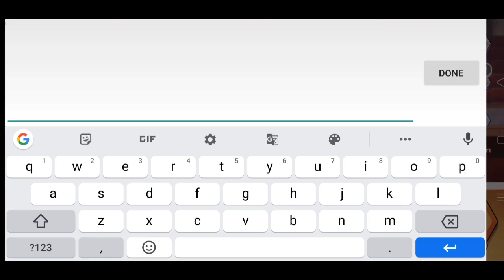The Spike Coupon Code | Redeem Code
Watch the video to get coupons Guyss...

DISCORD SERVER :👇🏻

Deadline - June 26th 3pm

thespikecoupon couponcode androidworld thespikevolleyballgame spikeindonesia thespikevolleyball thespikevolleyballstorygameplay thespikevolleyballstorytrailer bestandroidgames2021 Gamingentertainment bestonlinegamesforandroid2021 Videogametutorials mobilegames2021 Videogamehowto Videogame reviews gachagamer gamingmobile latestandroidgames2021 trendingvideo androidgamesgamingfirstimpressions letsplaychannel android gameplay